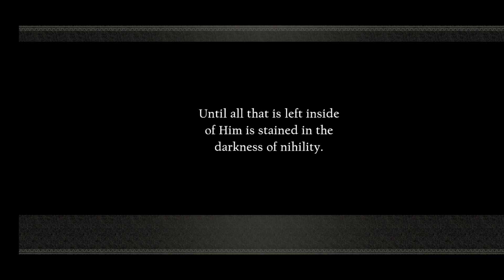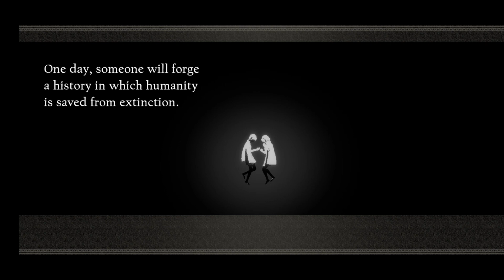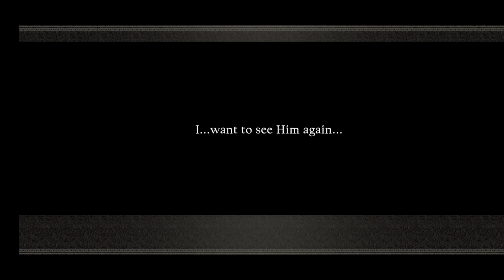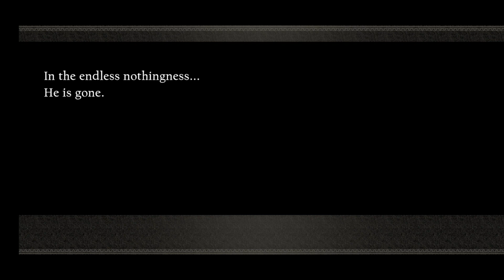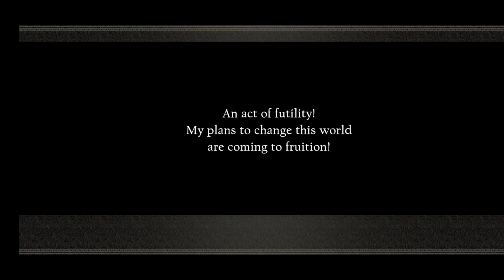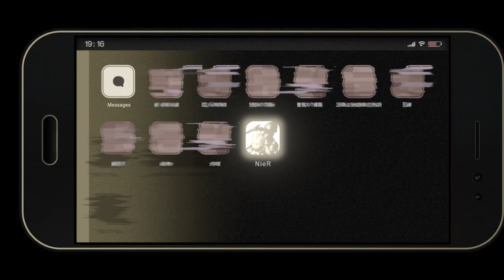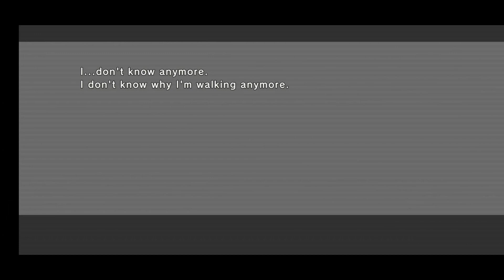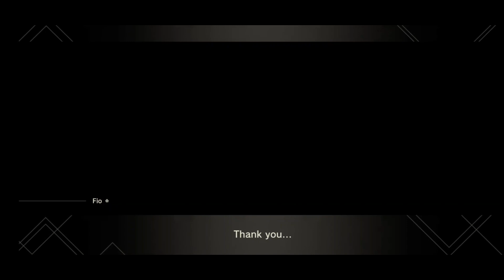NieR Re[in]carnation Longplay (Part 18 - Act 3 The People and The World - FINAL)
Thank you for Praying!

Welcome to the FINAL video in the longplay of NieR Reincarnation! [Warning - this video does contain spoilers] We have come a long way, haven't we? With the EOS of this game looming in the distance, I just want to thank everyone who has come here. It has not only been an honor to play and experience this game, but it has been my pleasure to record it for those who did not have the time or ability to play this amazing game for themselves. This app will be missed but, the memories and its stories will live on through these videos!

There will be very minimal editing on this longplay. Normally I would cut out the filler battles but, as I felt they were needed for the story, I kept them in and cut as many of the loading screens as I could! The rest has been left untouched to show you a more genuine experience. Here are some things you should know about this longplay:

- Act 3 is now COMPLETE and this is the last video for the main story!
- I am playing this with a level 210+ player level and my final party had over 400k+ force.

NieR Reincarnation shuts down April 29th, 2024 - once more, thank you all for being here and all your support!